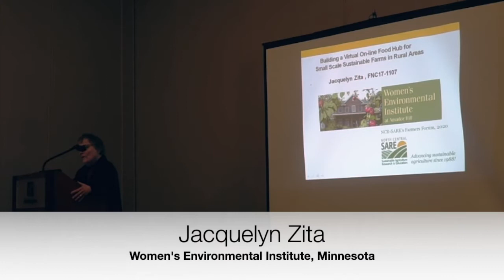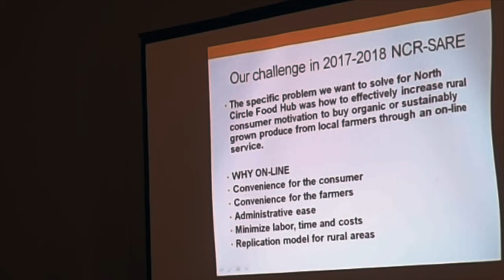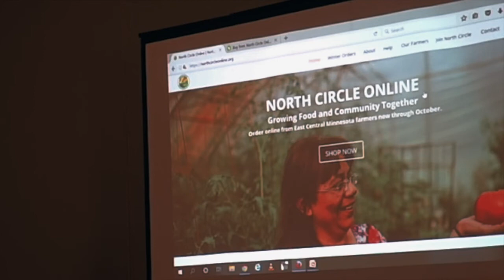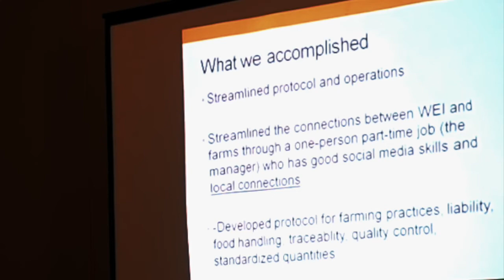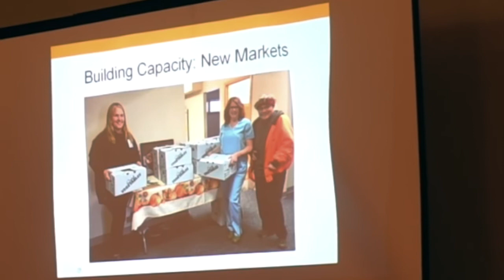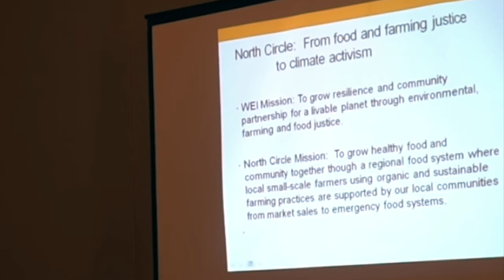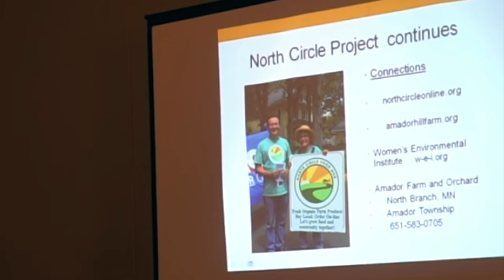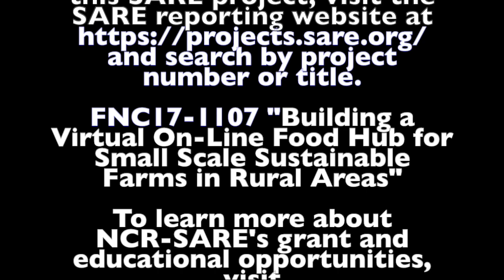Online Food Hubs for Rural Areas with Jacquelyn Zita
Jacquelyn Zita and the Women's Environmental Institute received SARE support to build an online virtual food hub in two rural counties in Minnesota. This video is her Farmers Forum presentation at the Northern Plains Sustainable Agriculture Society's 2020 Food and Farming Conference.